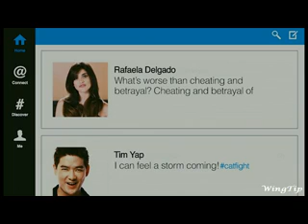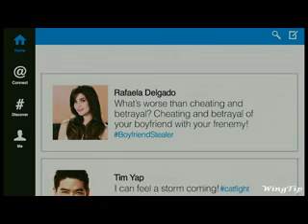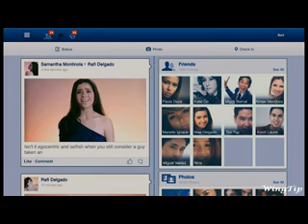A Secret Affair part10